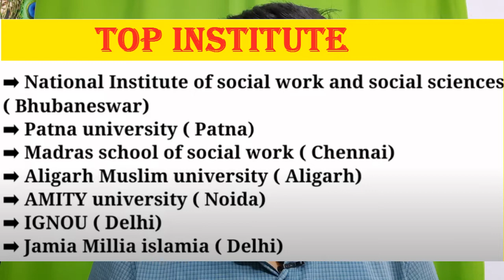Bachelor of Social Work (B.S.W): Course Details in Bengali, Admission, Fees, Syllabus, Jobs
Bachelor of Social Work [BSW] Course Details - Admissions, Eligibility, Duration and Course Fees
Know all about Bachelor of Social Work B S W course details, eligibility and admissions, syllabus, colleges, career options and salary scope at Bengal Learners Youtube Channel.

Bachelor of Social Work (BSW) Syllabus
First Year:

Introduction to Social Work

Introduction to Family Education

Introduction to HIV/AIDS

Social Work Intervention with Communities

Substance Abuse

Counselling

Social Work Intervention with Institutions

Humanities & Social Science

Methodology to Understand Social Reality

Second Year:

Basics & Emergence of Social Work

Science & Technology

Basic Concepts of Social Psychology

Psychology Concepts of Human Behaviour

Relevance of Psychology in Social Work

Introduction to Social Case Work

Field Work

Social Problems & Services

Contemporary Social Problems & Social Defense

Third Year:

Current Issues in Community & Organization

Approaches in Social Work

Empowerment of Women

Sexual Health Education

Factual Information of Substance Abuse, Relevance & Implications

Cognitive & Psychoanalytical Techniques

Role of NGOs

Developing Skills & Competencies for Intervention of Strategies

Cultural & Social Values in Family Life

About Us:
Bengal Learners is a YouTube Channel, where you will find education,career and jobs realeted videos in Bengali, In this channel you will get all the information about jobs, career, government scheme, and education related.:). Here you will find Educational , informative, motivational Videos, like how to study, how to motivate in bangle.

SOURCE:
VIDEO CLIPS- PIXABAY